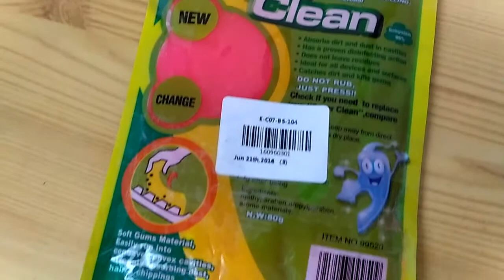LEBOSH Universal Gel Cleaner Dust Removal Gum